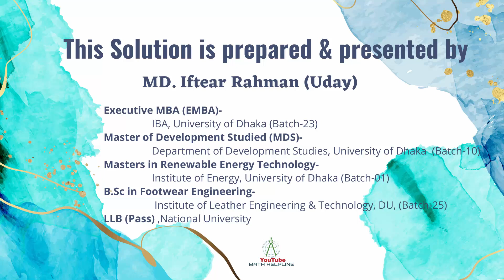পররাষ্ট্র মন্ত্রণালয় পদ: সাঁট-মুদ্রাক্ষরিক কাম কম্পিউটার অপারেটর Written Math Exam Date: 29-03-2024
পররাষ্ট্র মন্ত্রণালয়
১২) ABC সমকোণী ত্রিভুজে ∠ABC=৯০০, ∠ACB=৩০০।   AC বাহুর দৈর্ঘ্য ৫ মিাটর হলে AB বাহুর দৈর্ঘ্য কত?
১৩) x+1/x=3 হলে (x^4-1)/x^2 =?
১৪) একজন বিক্রেতা একটি ঘড়ি ২৮০০ টাকায় বিক্রি করায় তার ২০% ক্ষতি হলো। ২০% লাভ করতে হলে ঘড়িটি কত টাকায় বিক্রি করতে হবে?